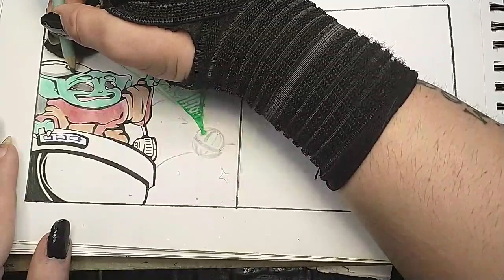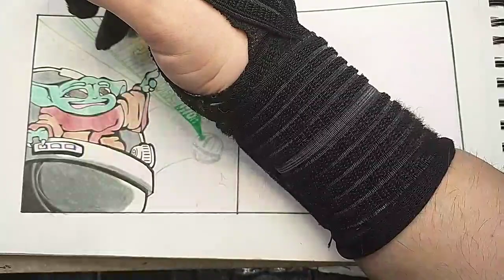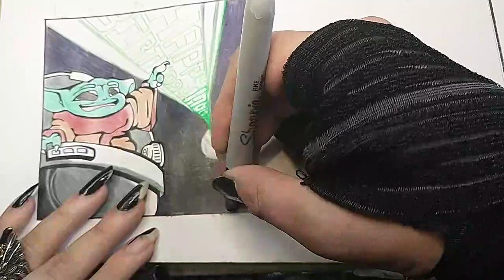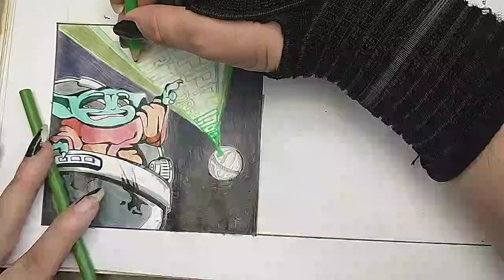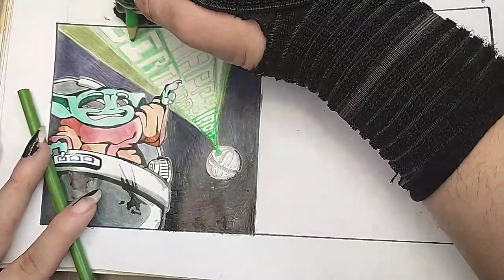Happy Birthday Mom | MW+ Art